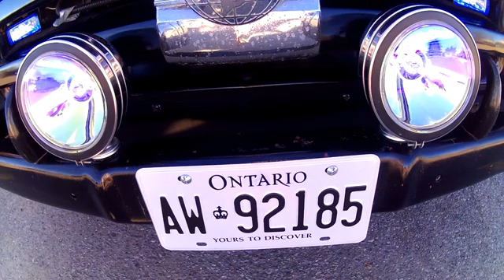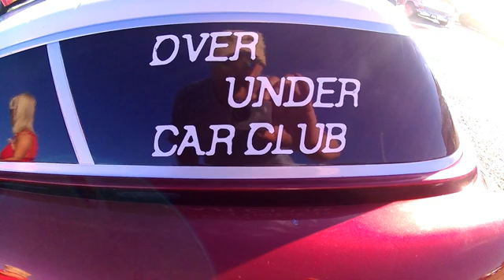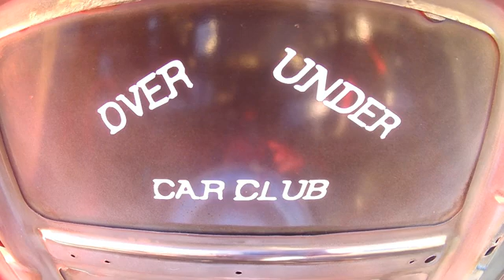Classic car meet - Over under car club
Nobody wants a car that'll leave them stranded at the side of the road, so it's always important to know which car brands make the models that are least likely to let you down.

One of the Best Car Shows